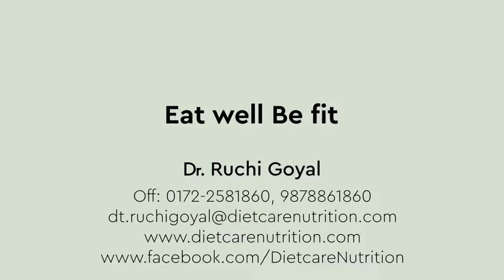Post Pill PCOS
Today about post pill PCOS!
1.What is it ?
Only presents after taking any form of hormonal birth control. The symptoms were not present prior to begin on these medications.
2. What not to ignore?
If your periods are irregular prior to starting the pill, you likely had PCOS the entire time, and didn’t know because the pill was masking your symptoms.
3. Important Investigation
It’s still important to investigate insulin resistance here because the pill can cause or worsen insulin resistance.
4. What if you have insulin resistance?
If insulin resistance is present, then you have insulin resistant PCOS and should follow the diet accordingly.
5 If insulin resistance is absent
If insulin resistance is absent, then you can assume that with time and patience your hormones will return to normal.
6. Herbs that can support
Ashwagandha and Shatavari can help to support a regular cycle.
• In my next video i will tell what confusion can occur and about the things you should take care.
✓ The right diet and lifestyle changes can help to manage them.